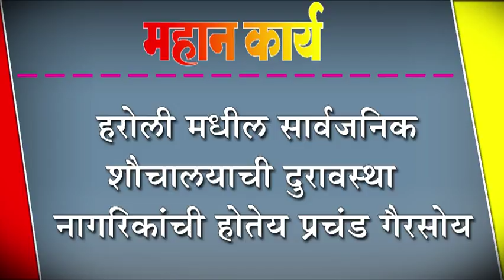हरोली मधील सार्वजनिक शौचालयाची दुरावस्था : नागरिकांची होतेय प्रचंड गैरसोय